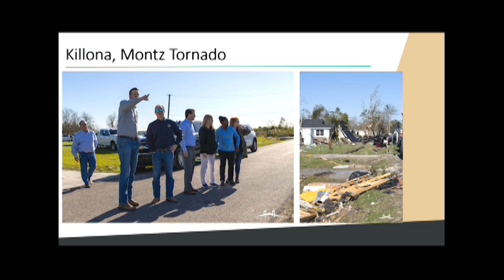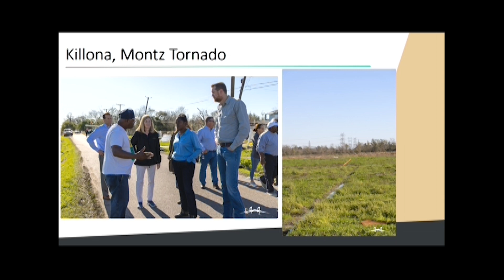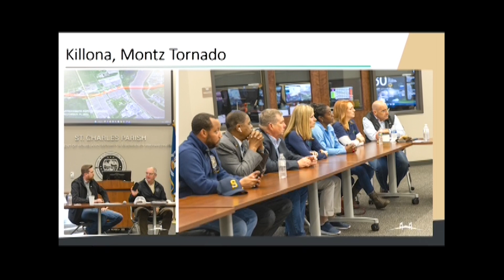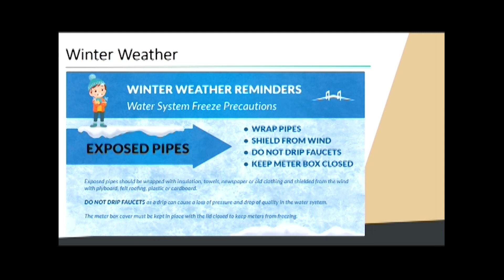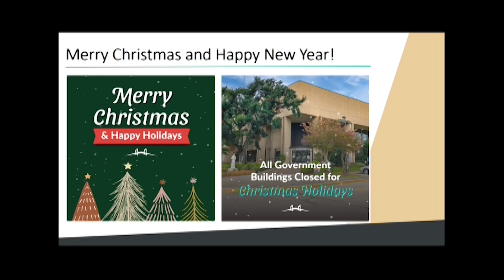Parish President's Report for December 19, 2022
St. Charles Parish President Matthew Jewell gave his regularly scheduled presentation to the St. Charles Parish Council at the meeting for December 19, 2022. President Jewel discussed topics ranging from parish holiday events, current public works projects, the tornado of December 14th and current job openings within parish government.